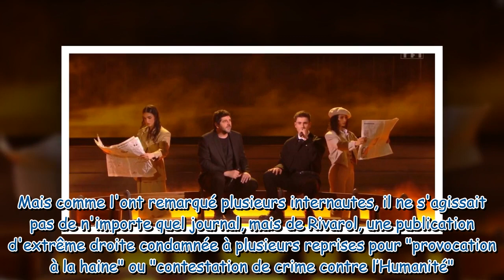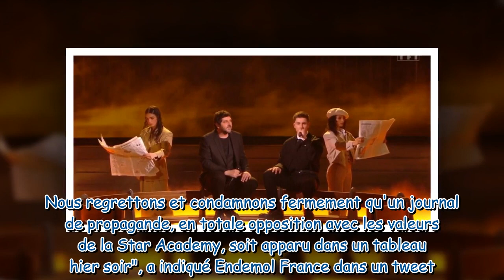Polémique à la Star Academy Endemol s’excuse et annonce ouvrir une enquête suite à l’utilisation d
Polémique à la Star Academy : Endemol s’excuse et annonce ouvrir une enquête suite à l’utilisation d’un "journal de propagande" pendant la finale